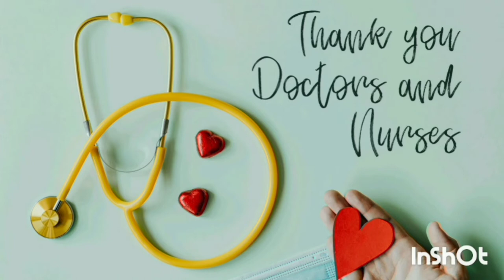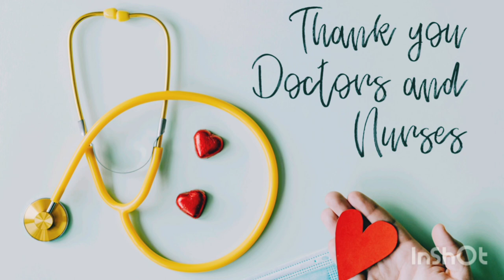HAPPY INTERNATIONAL NURSES DAY 2021 | THANKS TO ALL NURSES A BIG TRIBUTE TO ALL OF THEM